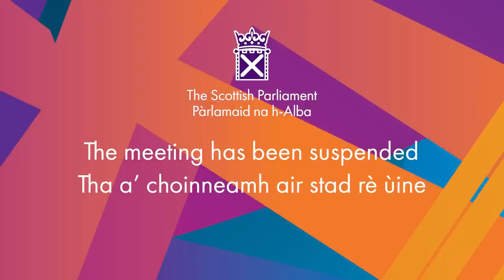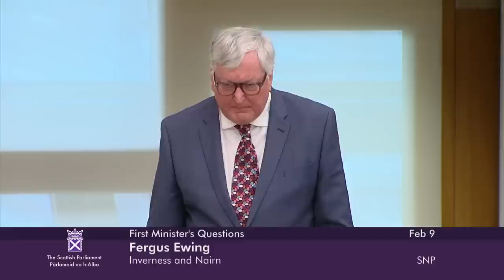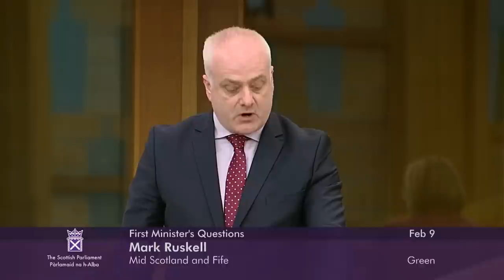First Minister's Questions - 9 February 2023